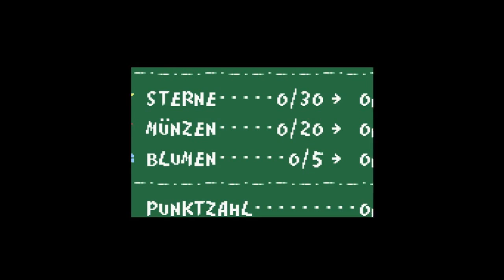Let's Play Yoshi's Island (100%) Deutsch-Folge 1: Beraubter Storch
Da muss ich mich wohl erst wieder richtig einspielen, ehe das etwas Anständiges wird. Der Anfang war in Ordnung, aber das geht besser.